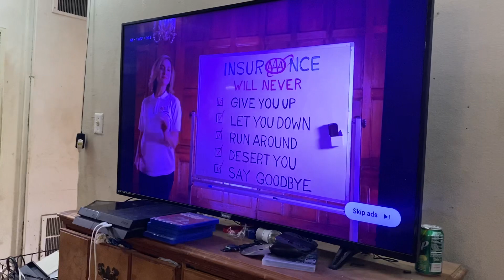I Got Rickrolled by YouTube